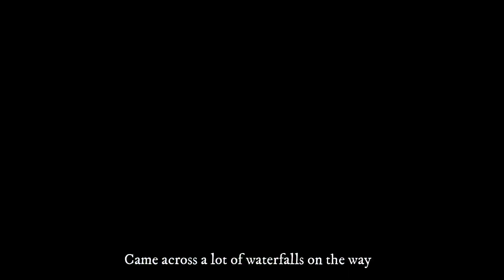Sognefjord | Longest Road Tunnel | Longest Fjord | Norway Road Trip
We have shifted out base from Hol to Sogndal. Sogndal is a small town besides the longest fjord on Norway - Sognefjord. This is a beautiful little town and presents us with its enthralling beauty. This town is a good base for Jostedalsbreen National park.
It took 3 hrs to reach from Hol to Sogndal. In between we travelled through the longest road tunnel in the world - Laerdal Tunnel. This tunnel is 24.5KM long making it world's longest road tunnel.

Our Airbnb home was located on the hill besides the fjord presenting us with a magnificent 180 degree view of the fjord.